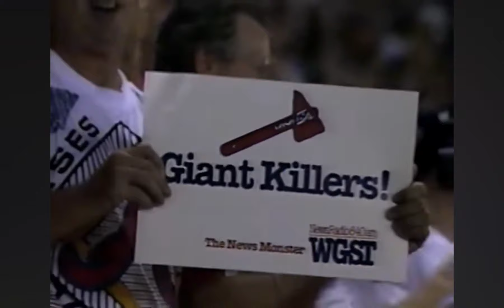Dave Justice HR After Purpose Pitch by Righetti (8-31-93)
dave justice